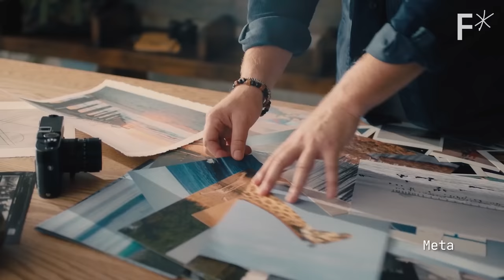Translator earbuds, a DIY laptop & more futuristic tech from Hard Reset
Bring home the future for the holidays with these 4 futuristic personal tech gifts — each with a product review from our director, Nick Tucker.

Imagine visiting a foreign country where you don’t speak the language. What if you could put in a pair of earbuds and be able to almost instantly understand what the people around you are saying? That’s the functionality offered by Mymanu, which makes earbuds that use artificial intelligence to enable live voice translation.

It’s just one of the gifts that the Hard Reset team has featured on our 2022 holiday gift guide. Check out the video for more.

Featured Tech Gifts:
► 1:36 Ray-Ban Stories Smart Glasses - $299
► 2:55 Mymanu CLIK S Translation Earbuds - $157
► 4:47 Framework DIY Laptop Kit - from $819
► 6:49 Oura Smart Ring Gen 3 - from $299

About the Hard Reset Gift Guide:
As we research the Hard Reset series, we see a lot of amazing technologies and products — some we feature on the show, some we don’t. But as we’re getting to the end of the year, and a lot of folks are buying gifts for each other, we thought it would be helpful to put together a gift guide.

Each of these products has been selected because we think, like all of the Hard Reset topics we cover, they invite you to re-think something in your life from the ground up. This show will hopefully give you some ideas for gifts you can give your loved ones, and they’ll definitely be conversation starters.